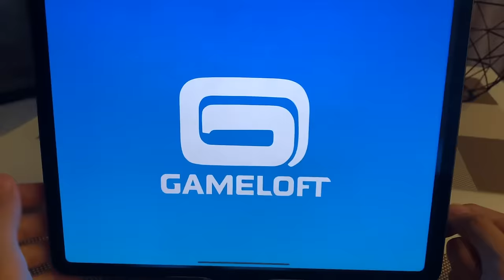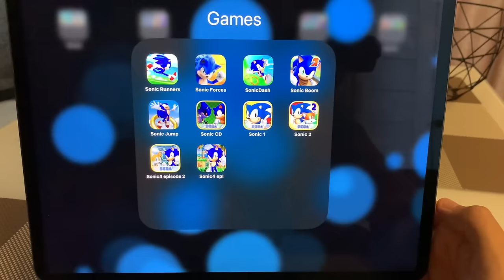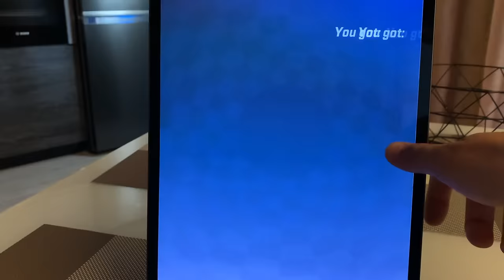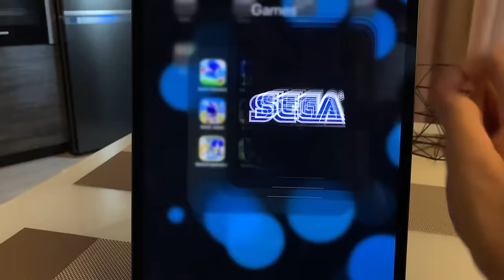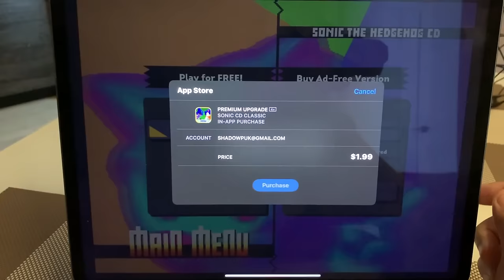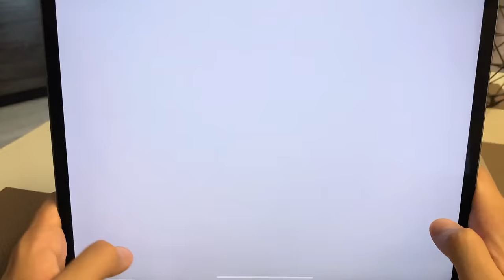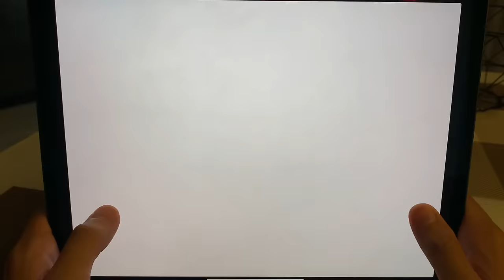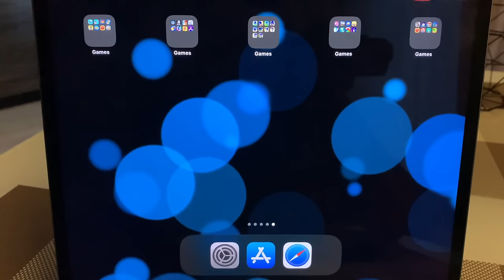Sonic Runners,Sonic Forces,Sonic Dash,Sonic Boom,Sonic Jump,Sonic CD,Sonic 1,Sonic 2,Sonic 4 Episode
Telegram Sonic Runners,Sonic Forces,Sonic Dash,Sonic Boom,Sonic Jump,Sonic CD,Sonic 1,Sonic 2,Sonic 4 Episode
Roblox — многопользовательская онлайн-платформа, которая позволяет пользователям создавать свои собственные и играть в созданные другими пользователями игры. Платформа содержит созданные пользователем игры и виртуальные миры, охватывающие широкий спектр жанров, от традиционных гонок и ролевых игр до симуляторов и полос препятствий. По состоянию на июль 2020 года Roblox имеет более 150 миллионов активных пользователей в месяц.

Roblox Studio

Roblox — это платформа для создания игр, которая позволяет игрокам создавать свои собственные игры, используя собственный движок Roblox Studio. Игры кодируются в системе объектно-ориентированного программирования, использующей язык программирования Lua для управления игровой средой. Пользователи могут создавать игровые продукты, представляющие собой приобретаемый контент через разовые покупки, а также микротранзакции через продукты разработчика. Разработчики на сайте обменивают Robux, заработанный на различных продуктах своих игр, на реальную валюту через систему Developer Exchange и Premium Exchange. Процент доходов от покупок делится между разработчиком и Roblox.

Игроки

Roblox позволяет игрокам покупать, продавать и создавать виртуальные предметы. Только администраторы Roblox могут продавать части тела, снаряжение и наборы частей тела под официальной учётной записью Roblox. C 2020 года делать аксессуары могут и пользователи с Premium. Предметы с ограниченным статусом могут продаваться только по каталогу или продаваться в Builder Club(нынешний Premium).

Robux — это виртуальная валюта в Roblox, которая позволяет игрокам покупать различные предметы. Игроки могут получить Robux с помощью реальных покупок, другого игрока, покупающего его предметы, или ежедневно зарабатывая Robux с подпиской.

События
Roblox иногда проводит реальные и виртуальные события. Одним из таких событий является их Конференция разработчиков (Roblox Developer Conference). Они ежегодно проводят виртуальные пасхальные охотничьи мероприятия и такие мероприятия, как BloxCon, заодно с Bloxy Award.

Разработка

Бета-версия Roblox была создана соучредителем Дэвидом Басзуки в 2004 году. Басзуки начал тестировать первые демонстрации в этом году.
В марте 2007 года Roblox стал совместимым с COPPA, с добавлением безопасного чата, что ограничило пользователей в возрасте до тринадцати лет общением путём выбора предварительно определённых сообщений из меню.
В декабре 2011 года Roblox провёл свою первую Hack Week, ежегодное мероприятие, на котором разработчики Roblox работают над инновационными нестандартными идеями для новых разработок, которые будут представлены компании.

11 декабря 2012 года Roblox выпустил версию игровой платформы для iOS.

1 октября 2013 года Roblox выпустил систему Developer Exchange, позволяющую разработчикам обменивать Robux, заработанный на своих играх, на реальную валюту.
31 мая 2015 года была добавлена функция, увеличивающая графическую точность рельефа и изменяющая физический движок с блочно-ориентированного стиля на более плавный и более реалистичный стиль. 20 ноября Roblox был запущен на Xbox One с первоначальным выбором из 15 игр, выбранных сотрудниками Roblox. Новые игры Roblox для этой консоли должны пройти процедуру утверждения и соответствовать стандартам Совета по рейтингу развлекательного программного обеспечения.
В апреле 2016 года Roblox запустил Roblox VR для Oculus Rift. На момент выпуска более десяти миллионов игр были доступны в 3D. Примерно в то же время функция безопасного чата была удалена и заменена системой, основанной на белом списке с набором приемлемых слов для пользователей младше 13 лет и в чёрном списке для других пользователей. В июне компания выпустила версию, совместимую с Windows 10.

C 28 августа 2019 года Roblox более не поддерживает Windows XP и Windows Vista.

Origin: AndromalicPlay
PSN: iGameplay_1337
Xbox LIVE: Andromalic